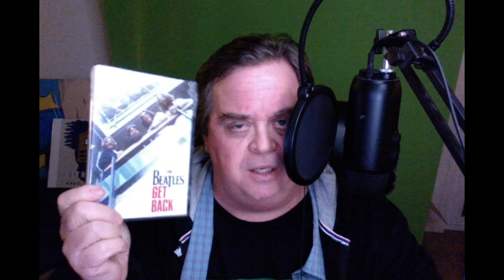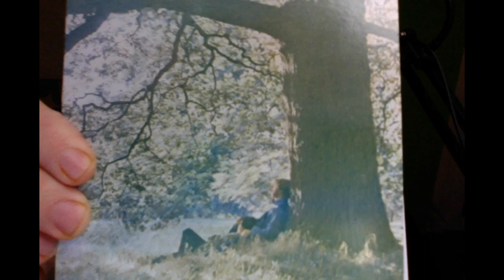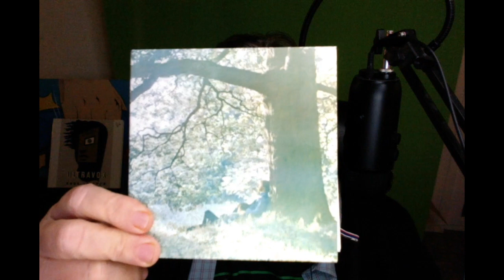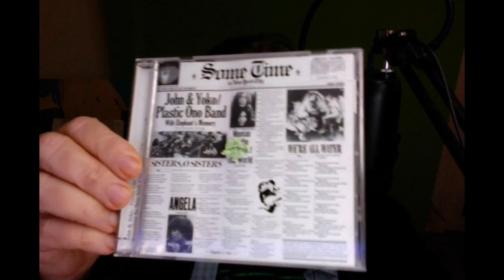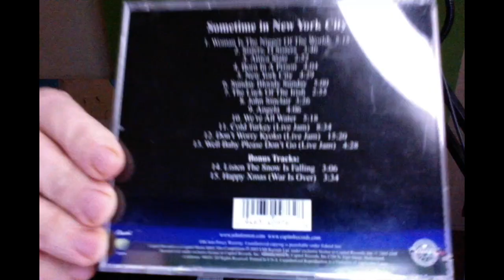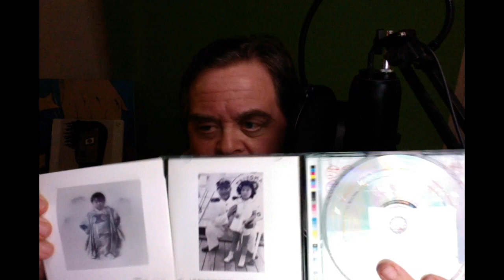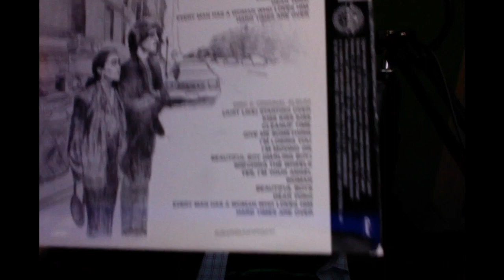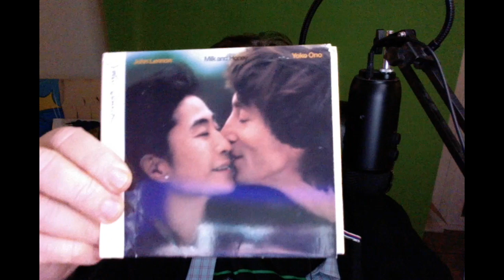CD JUNKIE #168: YOKO ONO (1970 - 1985)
On this video, I focus on YOKO ONO's studio releases 1970 to 1985. Why only this period? Well, because it is all I own on CD (so far)!